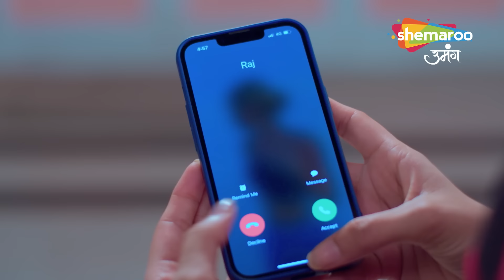Kismat Ki Lakiron Se Hindi Drama Show Full Ep | Kya Shraddha Jhukhegi Sanvi Ki Zidd Ke Aage? |EP 276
Show Name : Kismat Ki Lakeeron Se
Creator : Rashmi Sharma
Language : Hindi
Theme : Romantic Drama

Cover Topics -